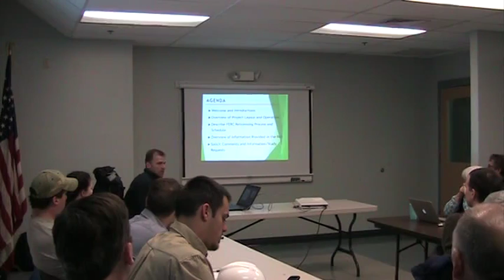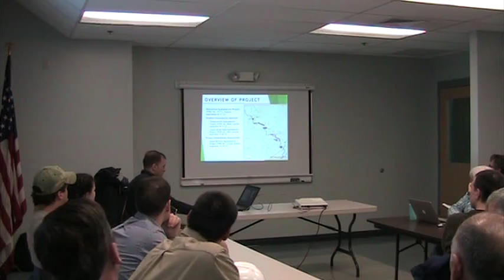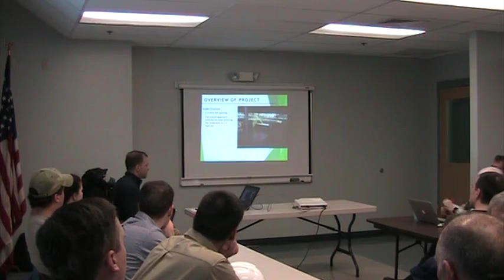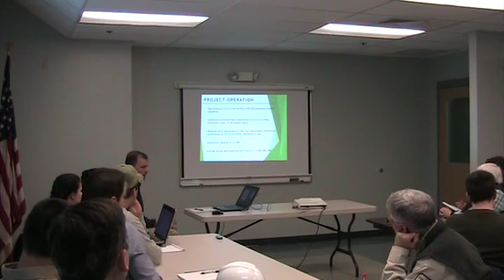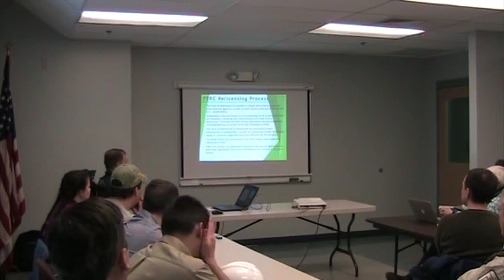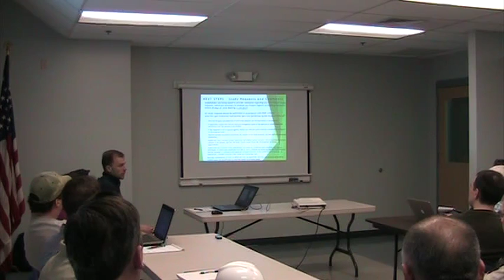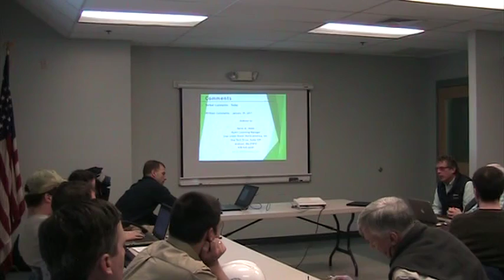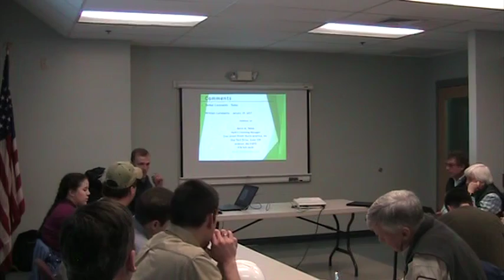FERC Hearing 11/30/16